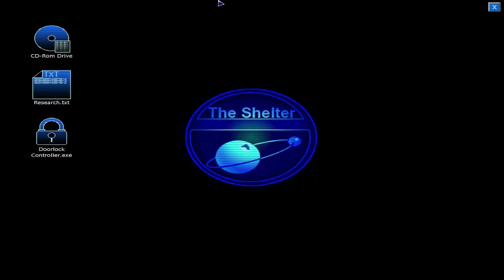Penumbra Black Plague Review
Today I will be taking a look at Penumbra Black Plague by Frictional Games, an excellent first person survival horror game. It is my favourite game Frictional Games released up until now and it's easily one of my favourite horror games I have played.